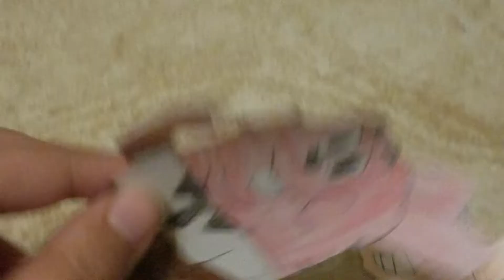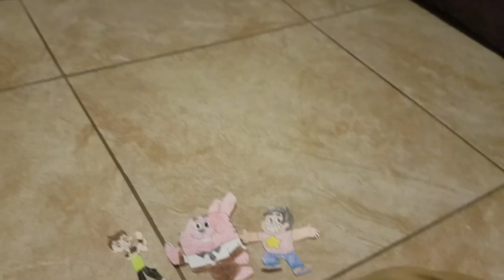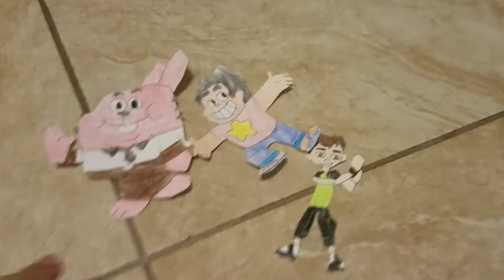Total Cartoon Network Island Episode 1 Part 1